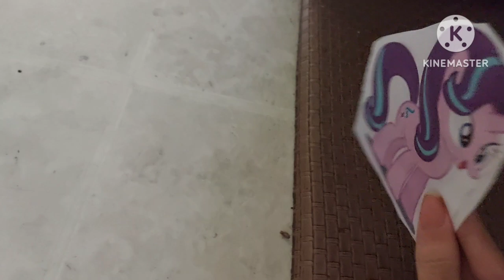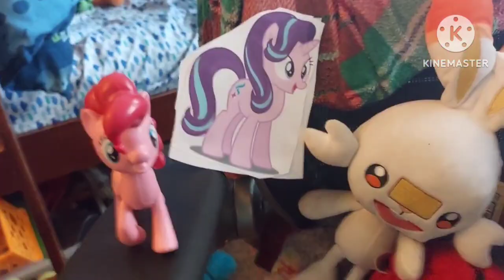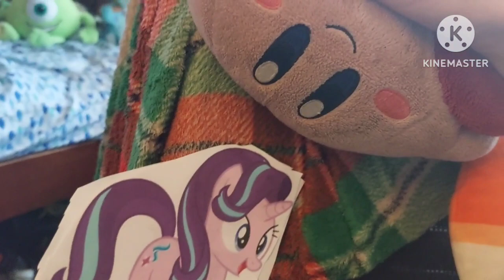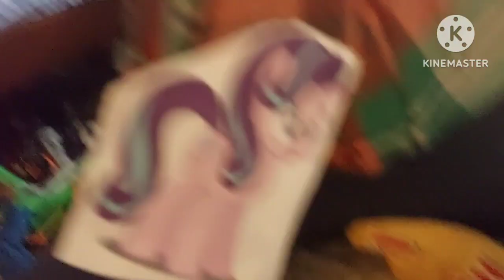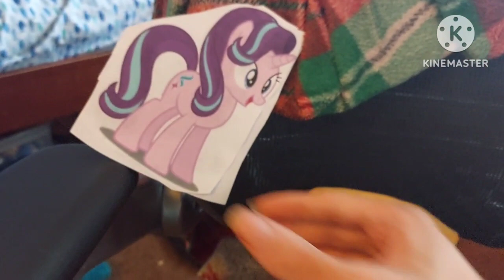Oreo's Creative Delay